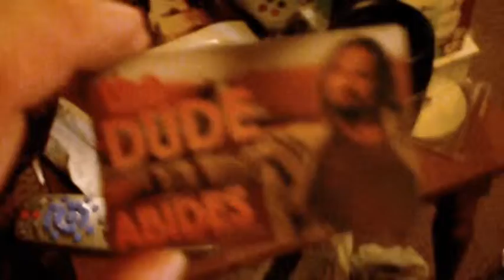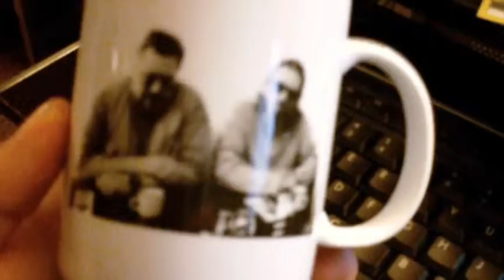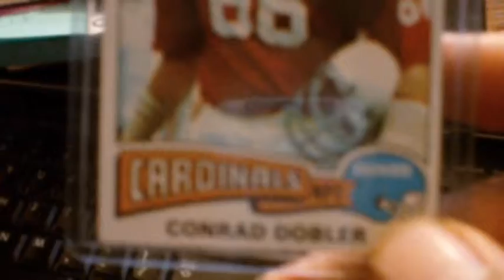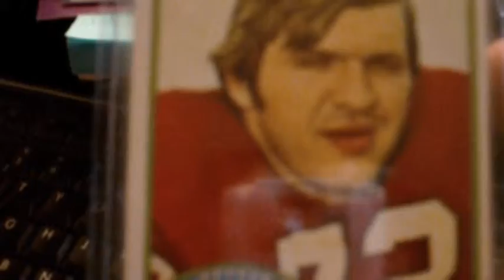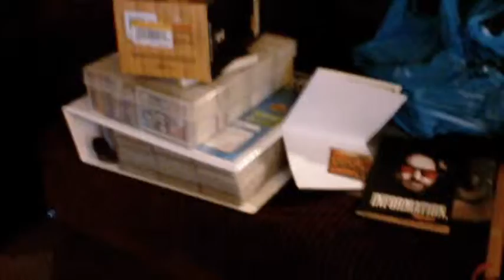Pick Ups & Football Cards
Talking about some pick ups I made at the book store and ball card shop.